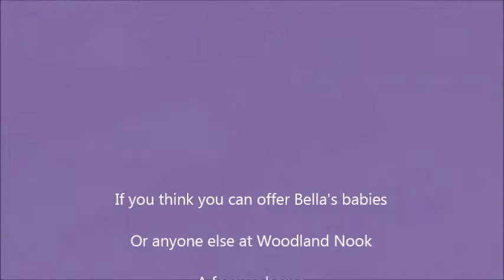Bella's Babies July 2014 (have all been adopted)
All of Bella's Kittens have been adopted and have gone to wonderful homes!